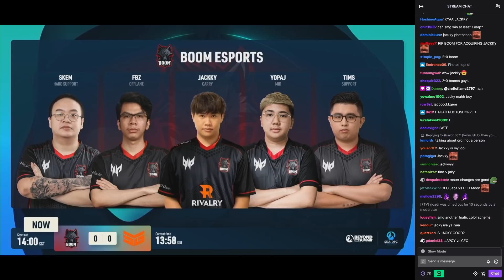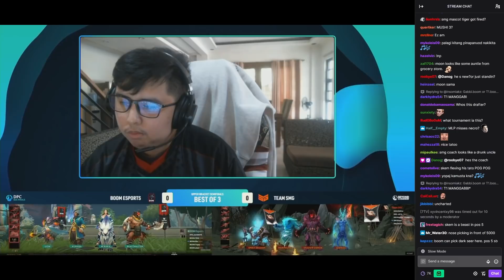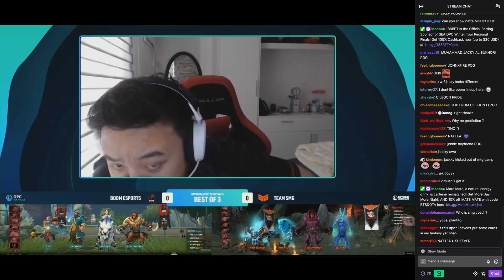SUASANA BOOM ESPORT KETIKA DRAFT PICK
gw punya sosmed jg masa ga pada follow
sawer apalagi ihh sepi T_T
BIG Thanks:

1. DB      10.000
2. Bibik Sociabuzz 10.000

1. Nightside    500.000